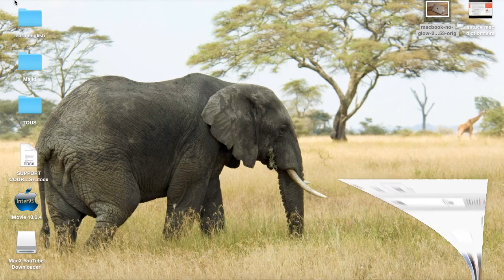Mac Tips and Tricks 2015  / Astuce Reduire 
Mac OS X El Capitan (10.11) Hidden Features + Tips and Tricks
Ultimate Mac Tips and Tricks 2013 
Mac OS X Yosemite (10.10) Tips & Tricks + Hidden Features
Mac Tips and Tricks
6 Essential Mac Tips